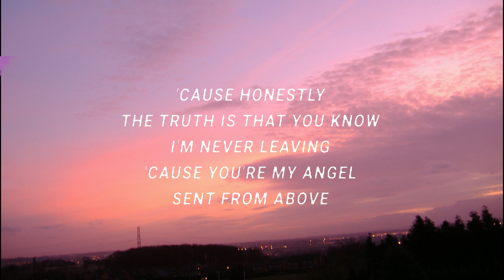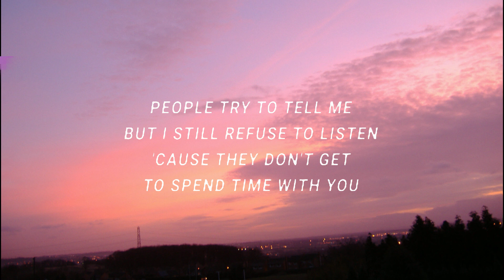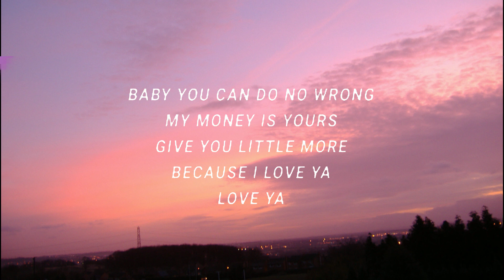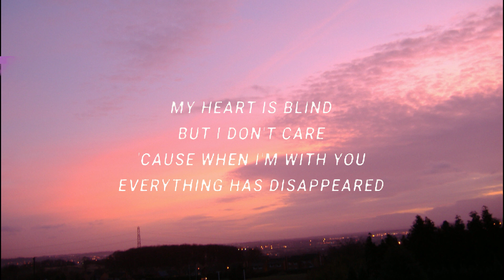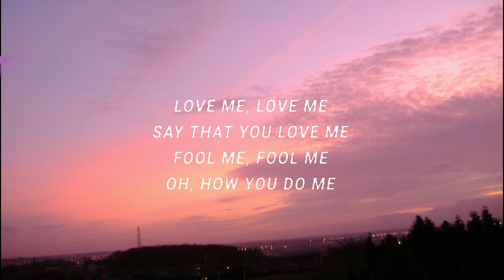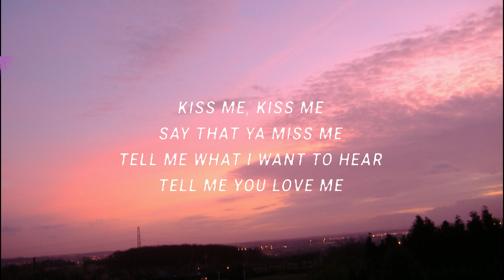Justin Bieber - Love Me (Lyrics)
(Lyrics):
[Verse 1]
My friends say I'm a fool to think that you're the one for me
I guess I'm just a sucker for love
'Cause honestly the truth is that you know I'm never leaving
'Cause you're my angel sent from above

[Pre-Chorus]
Baby you can do no wrong, my money is yours
Give you little more because I love ya, love ya
With me, girl, is where you belong, just stay right here
I promise my dear I'll put nothing above ya, above ya

[Chorus]
Love me, love me, say that you love me
Fool me, fool me, oh how you do me
Kiss me, kiss me, say that you miss me
Tell me what I want to hear, tell me you love me

[Verse 2]
People try to tell me but I still refuse to listen
'Cause they don't get to spend time with you
A minute with you is worth more than
A thousand days without your love, oh your love, oh

[Chorus]
love me,justin bieber love me lyrics,love me lyrics,
love me justin bieber,love me justin bieber lyrics,
love me tiktok,justin bieber love me,love me sped up,
Love me, love me, say that ya love me
Fool me, fool me, oh how ya do me
Kiss me, kiss me, say that ya miss me

[Bridge]
My heart is blind but I don't care
'Cause when I'm with you everything has disappeared
And every time I hold ya near
I never want to let ya go, oh